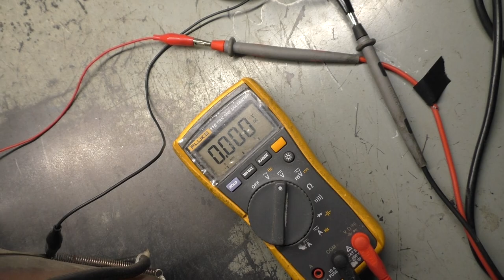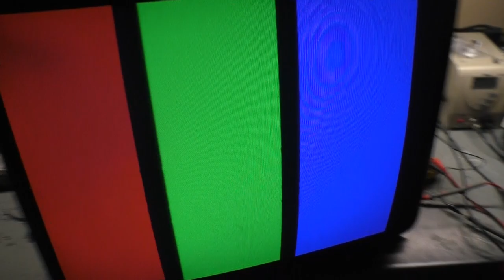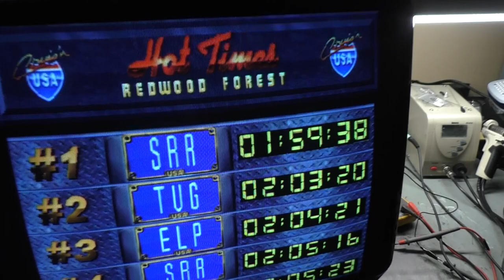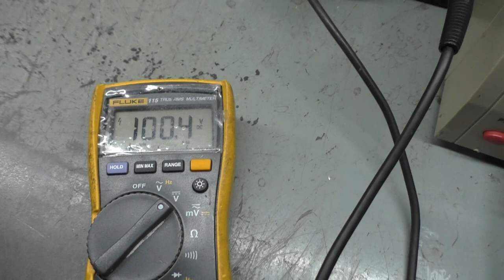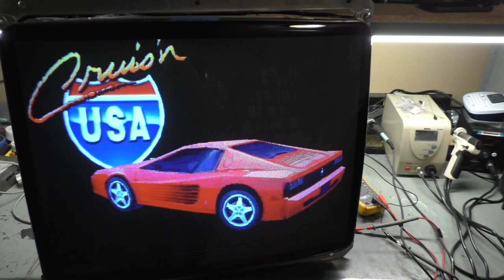27" Neotec NT-2701 Arcade Monitor Chassis Repair - "Ticking" - C450 Shorted?